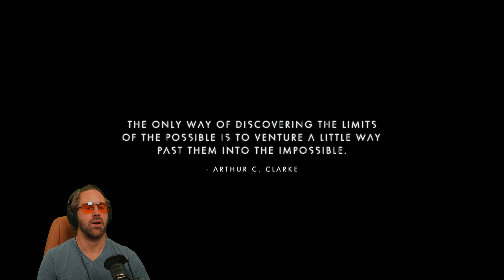The Cursed Expedition was just that! - No Man's Sky "The Cursed"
The Cursed Expedition was frustrating to say the least! I do love the expeditions Hello Games continues to put out for new content.

Welcome! This channel is dedicated to Technology, Streaming & Motorworks. Tucker is the co-pilot 🦮,  a 114 lbs Labrador, who is the resident inspector in chat and hosted by TrueHog a red-blooded American who lives sports, cars, art and good vibes. Feel free to join in chat at anytime. Check out the social media links at the bottom. Enjoy the content, Cheers! 🥂

📅  STREAM SCHEDULE:
Sunday: 6-10 p.m.
Tuesday: 6-10- p.m.
Thursday: 6-10 p.m.

🖥️ PC SPECS:
Processor - Intel Core i9-13900KS
Video Card - NVIDIA GeForce RTX 4090
Motherboard - ASUS Z790 Hero
Memory - G.skill Trident Z5 RGB 32 GB, 6400mhz, DDR5 CL32
Cooling - Noctua HN-D15S Air Cooler
Monitor #1 - Alienware 32" 240hz 4K QD-OLED
Monitor #2 - LG 27" 4K 144hz IPS